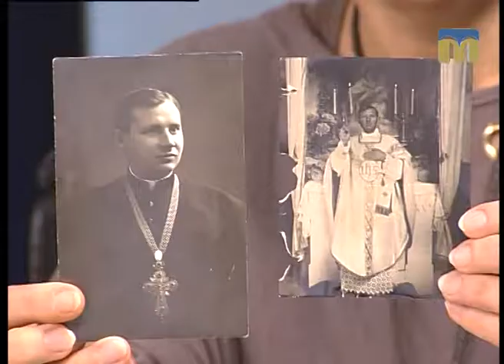Гаряча лінія. Державний архів Миколаївської області - 30.05.2017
Гості студії - представники Державного архіву Миколаївської області.